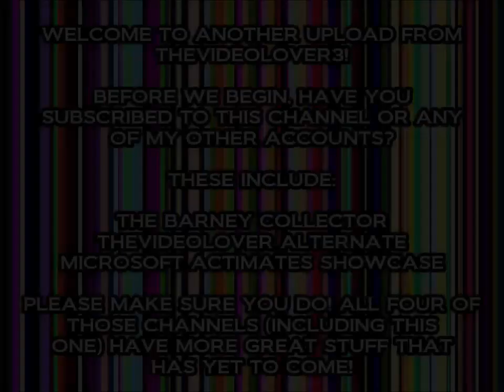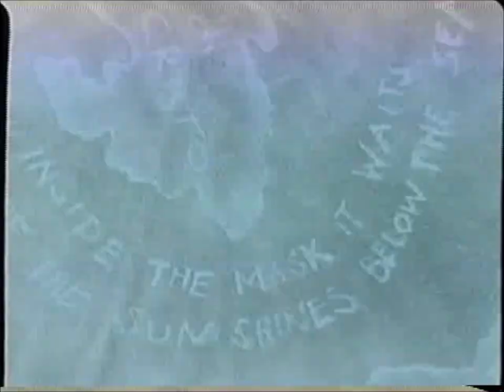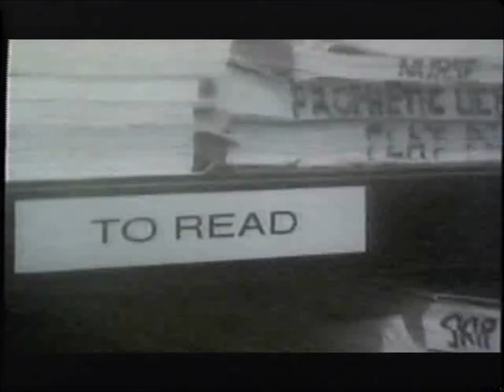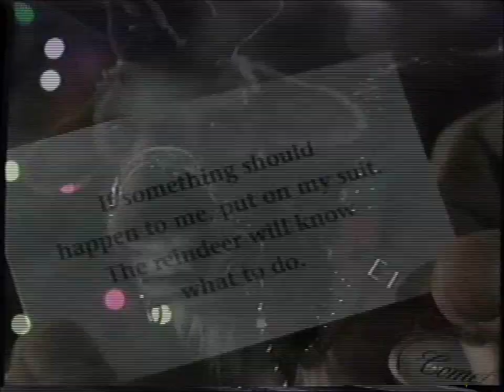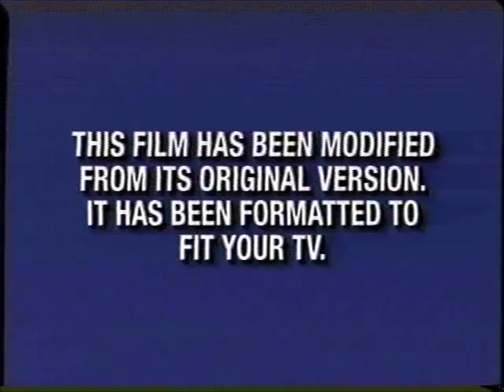Opening to Big Trouble VHS (2002)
Tape distributor: Touchstone Home Entertainment
Original release date: October 8, 2002
Catalog number: 27768
Tape print dates: August 29, 2002 and September 5, 2002

Contents:

1. Blue FBI Warnings (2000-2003)
2. Touchstone Home Entertainment logo
3. Coming Soon to Theaters
4. The Santa Clause 2 trailer
5. Now Available on Video & DVD
6. The Count of Monte Cristo trailer
7. The Wrong Guy trailer
8. Stolen Summer trailer
9. Coming Soon to Own on Video & DVD
10. The Santa Clause Special Edition trailer
11. Now Playing on ABC
12. 8 Simple Rules promo
13. Feature Presentation
14. Blue Format Screen
15. Touchstone Pictures logo